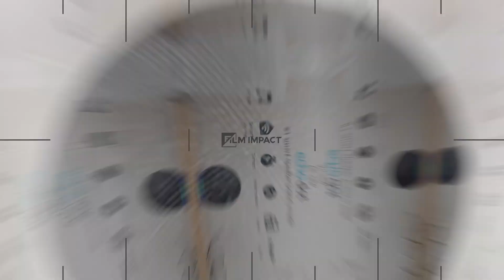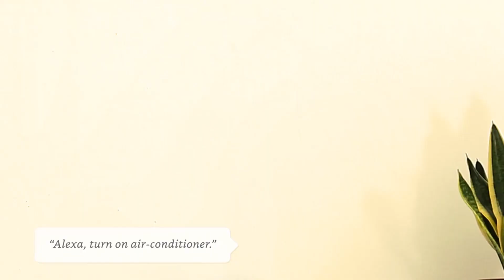Echo Dot (4th Gen, 2020 release)| Smart speaker with Alexa (Black)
Echo Dot is a smart speaker that can be operated by voice - even from a distance. Alexa can speak both English & Hindi, and new features are added automatically
Echo Dot (4th Gen) has a new spherical design and improved bass performance compared to Echo Dot (3rd Gen)
Hands-free music control: Stream millions of songs in your favorite language from Amazon Prime Music, Spotify, JioSaavn, Gaana, or Apple Music
Versatile usage: use Echo Dot as a standalone speaker or connect it to other speakers/headphones to enjoy audio on your favorite devices. Or simply pair your phone with Echo Dot and use it as a Bluetooth speaker
Get started with Smart home: It is simple to make your home smart and use voice to control lights. Extend this experience to other appliances like ACs, TVs, geysers using smart plugs (to be purchased separately)
Voice makes everything simple: Just ask Alexa to easily pay your bills, get news, weather, cricket scores, nursery rhymes and stories!